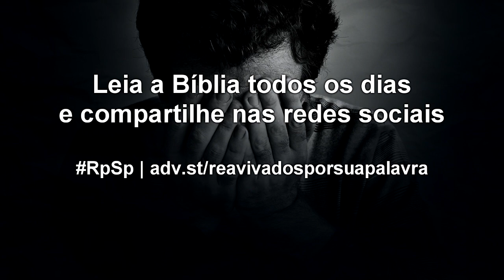Jó 42 - Reavivados por sua Palavra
Nada temos que temer, pois Deus está no controle. Desde o átomo até as constelações, tudo se move obedecendo ao Seu comando.